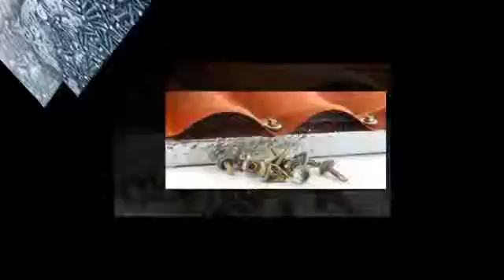Quality Suppliers Limited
As an independent supplier with a wealth of knowledge and experience in the industry we are not only able to advise customers on the best solution for their needs, but also offer excellent value for money on all our fixing, fastening and consumable products.